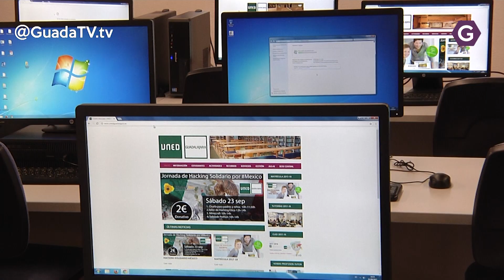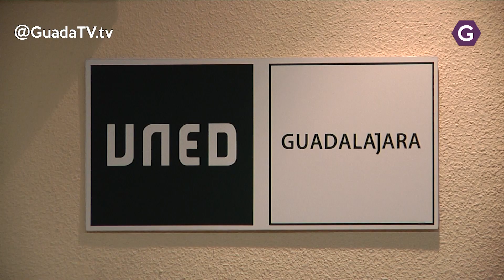El lunes comienzan los exámenes de las pruebas presenciales en la UNED